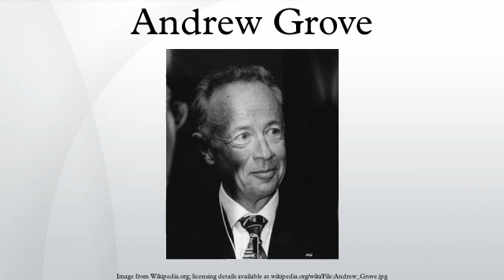Andrew Grove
Andrew Stephen ("Andy") Grove (born 2 September 1936), is a Hungarian-born American businessman, engineer, and author. He is a science pioneer in the semiconductor industry. He escaped from Communist-controlled Hungary at the age of 20 and moved to the United States where he finished his education. He later became CEO of Intel Corporation and helped transform the company into the world's largest manufacturer of semiconductors.
As a result of his work at Intel, and from his books and professional articles, Grove had a considerable influence on the management of modern electronics manufacturing industries worldwide. He has been called the "guy who drove the growth phase" of Silicon Valley. Steve Jobs, when he was considering returning to be Apple's CEO, called Grove, who was someone he "idolized," for his personal advice. One source notes that by his accomplishments at Intel alone, he "merits a place alongside the great business leaders of the 20th century."